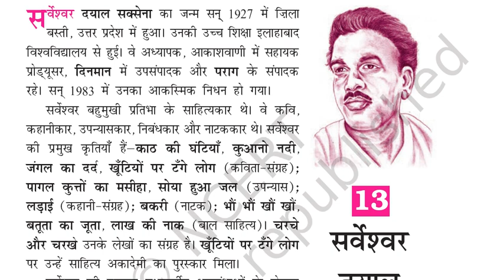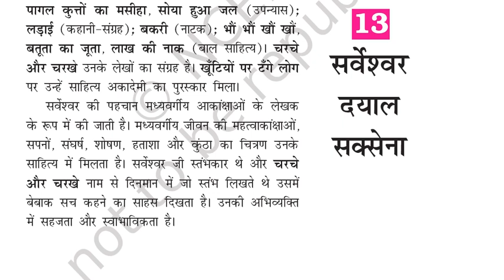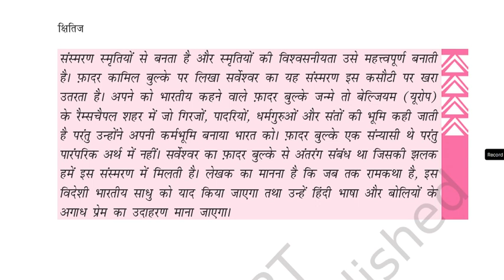सर्वेश्वर दयाल सक्सेना जीवनी KVS TGT HINDI CLASSES KVS TGT PGT HINDI CLASSES KVS/DSSSB TGT HINDI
KVS TGT HINDI CLASSES, KVS TGT PGT HINDI CLASSES KVS/DSSSB TGT HINDI CLASSES. KVS EXAM TGT HINDI #सर्वेश्वर दयाल सक्सेना जीवनी